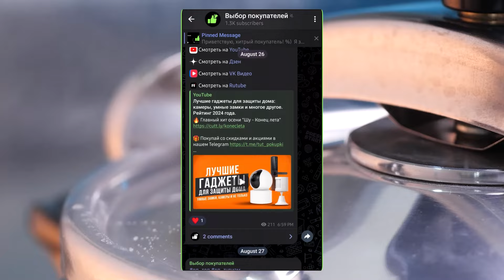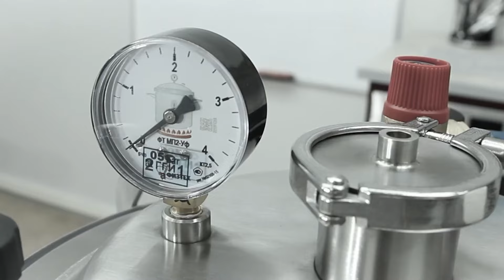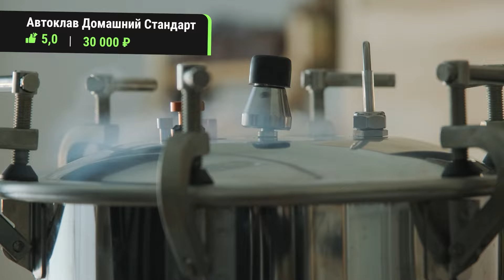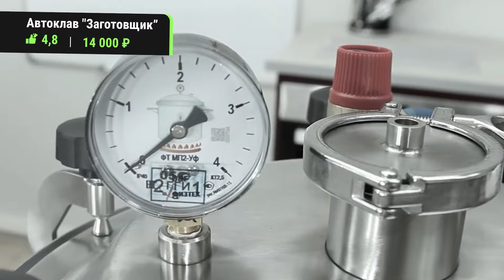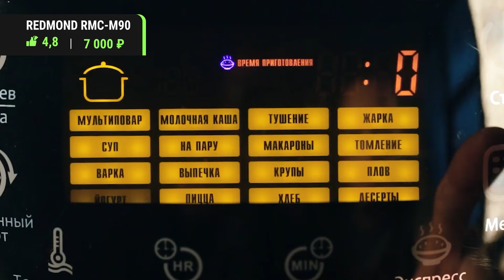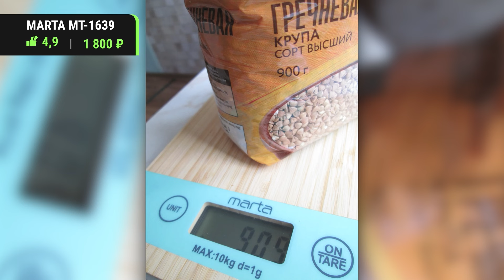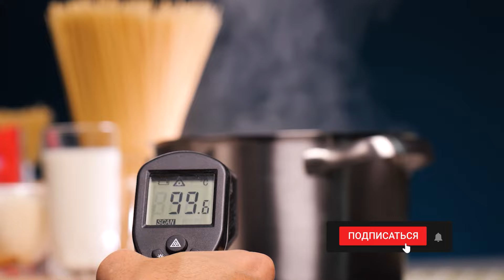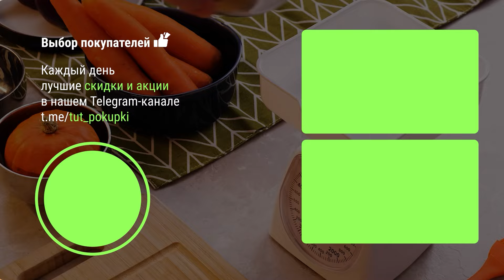Лучшие товары для осенних заготовок. Рейтинг товаров для заготовок на зиму в 2024 году.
В этом видео мы покажем вам лучшие товары для осенних заготовок! Мы поговорим про их характеристики, сравним друг с другом и поможем вам понять, какие товары для заготовок на зиму выбрать в 2024 году!

Овощерезки

Автоклавы

Погружные блендеры

Мультиварки

Кухонные весы

Вакуумные упаковщики

Закаточные машинки

0:00 Лучшие товары для осенних заготовок
0:36 Овощерезки
2:33 Автоклавы
5:09 Погружные блендеры
6:50 Мультиварки
8:54 Кухонные весы
10:28 Вакуумные упаковщики
12:07 Закаточные машинки
13:29 Какие гаджеты для заготовок на зиму выбрать?